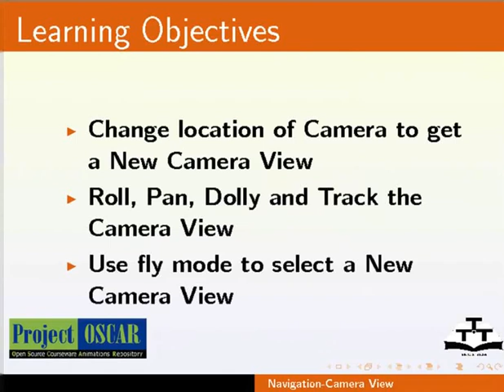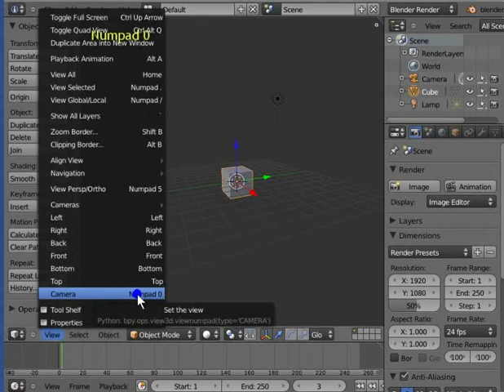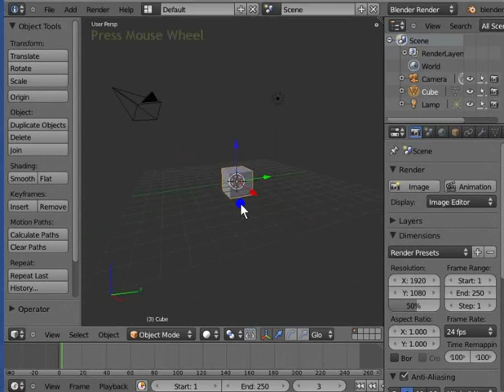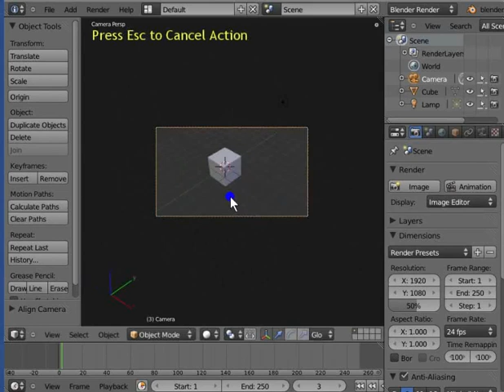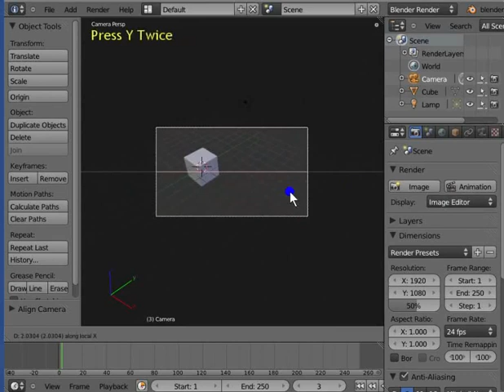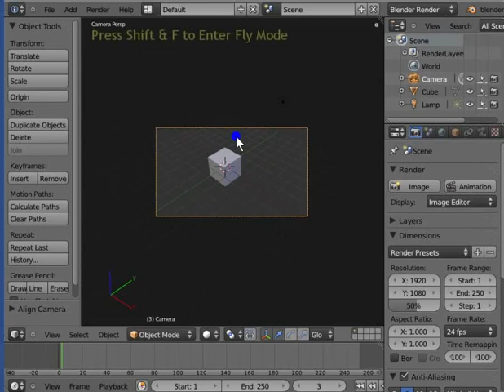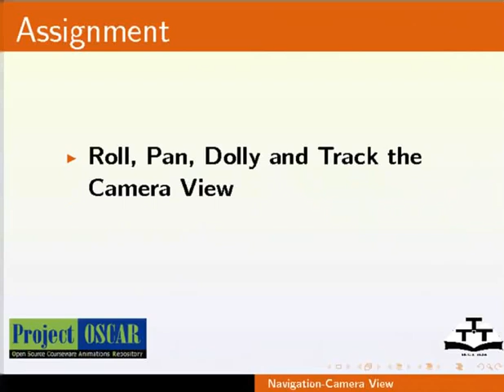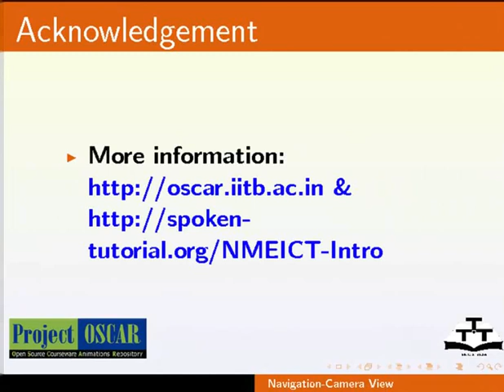Camera View Settings - Gujarati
Navigation - Camera View

    To change the location of the camera to get a new camera view
    To roll the camera view
    To pan the camera view
    To dolly the camera view
    To track the camera view
    To select a new camera view using the fly mode